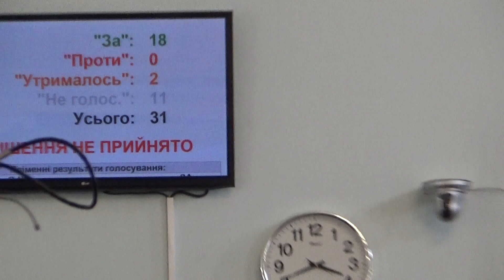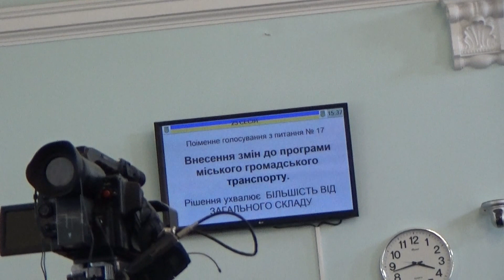Чергова маніпуляція фактами від Житомирського мера